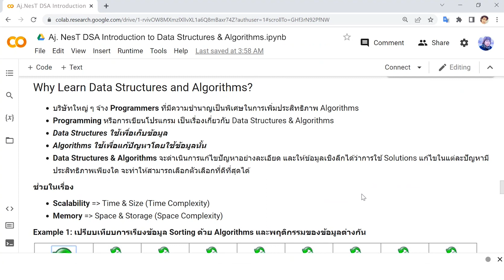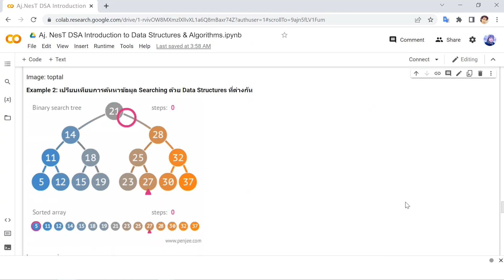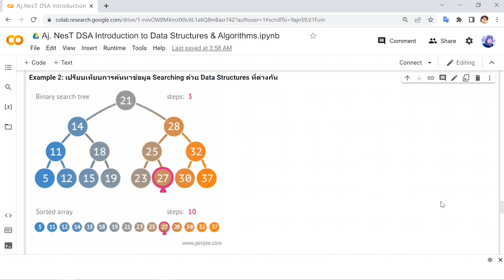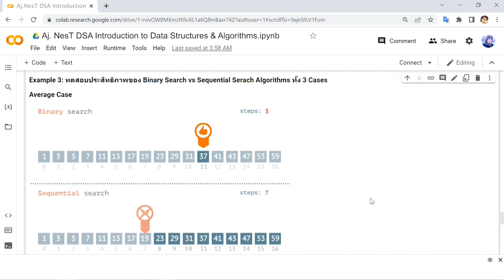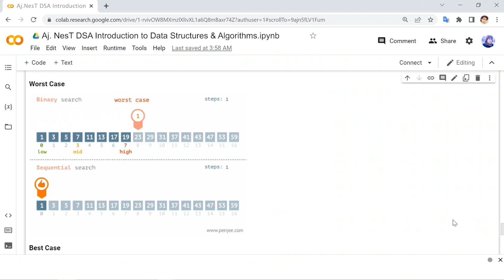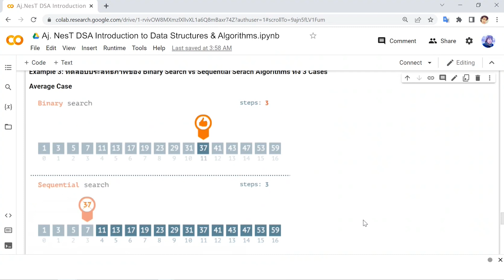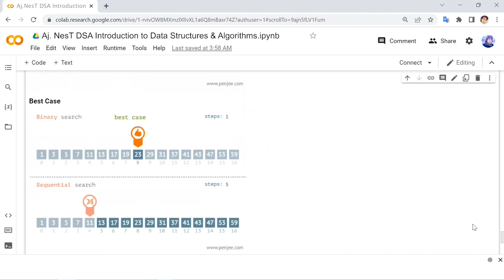คอร์สเรียน Data Structures and Algorithms ฉบับมืออาชีพ EP.6 ทำไมต้องเรียนโครงสร้างข้อมูล&อัลกอริทึม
คอร์สเรียน Data Structures and Algorithms ฉบับมืออาชีพ EP.6 ทำไมต้องเรียนโครงสร้างข้อมูลและอัลกอริทึม
เข้าเรียน Data Structures and Algorithms ฉบับมืออาชีพ the Series